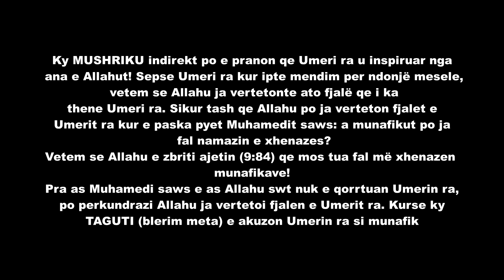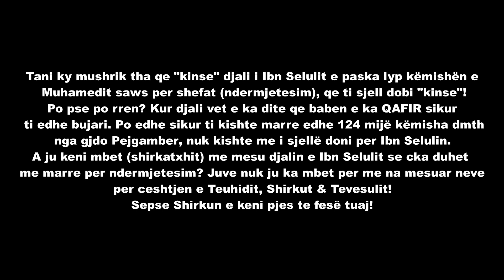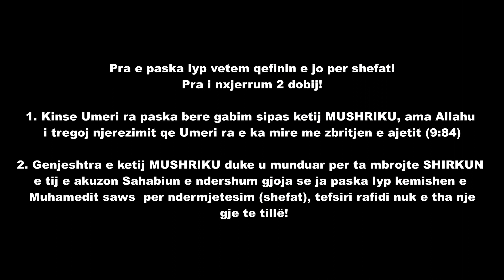371. Kolega i bujarit po e pranon qe Allahu e ka inspiruar Umerin radijAllahu anhu!